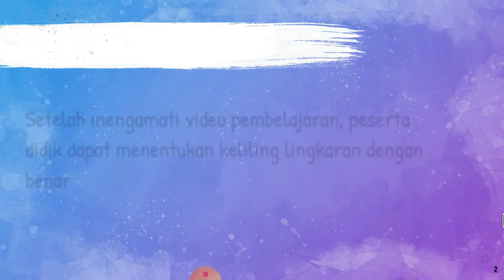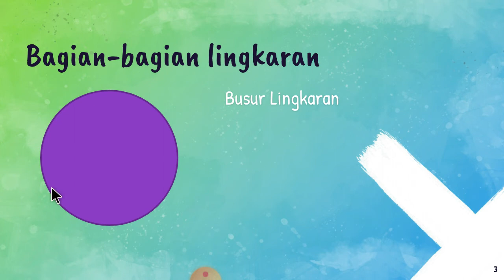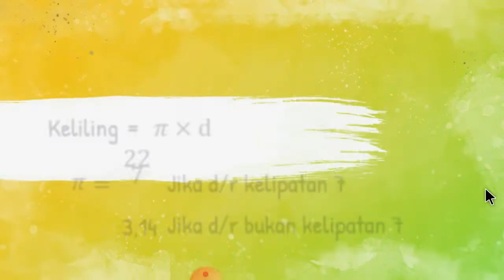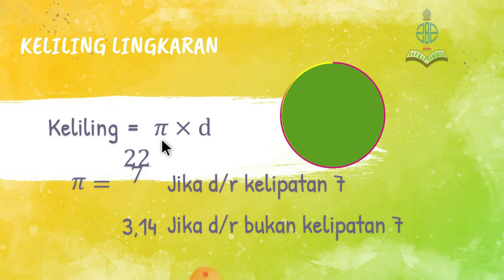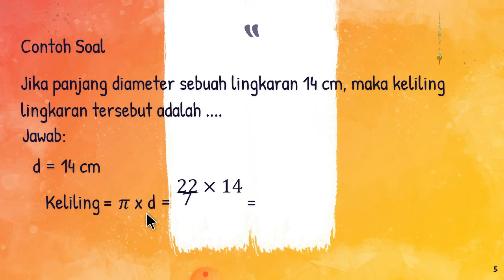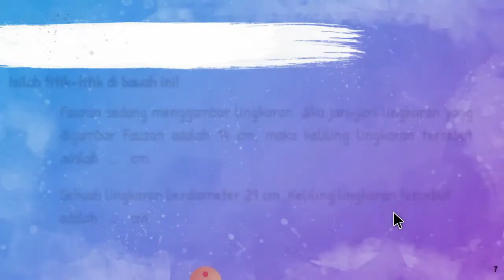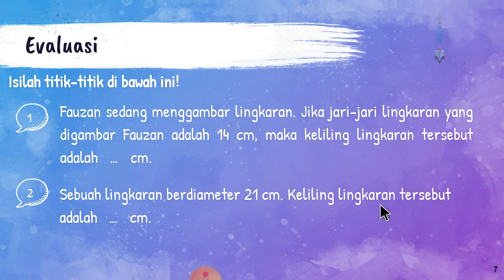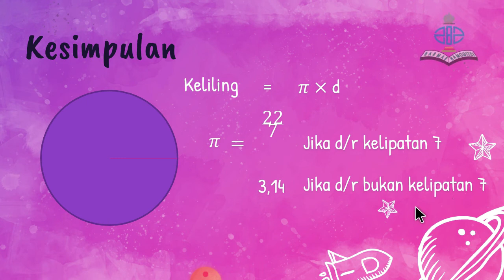MATEMATIKA | KELAS 6 | SEMESTER 2 | PERTEMUAN 11 | KELILING LINGKARAN